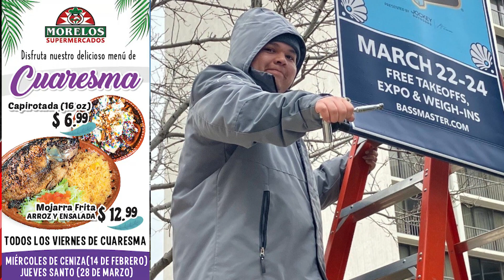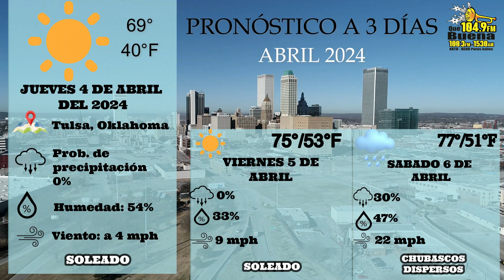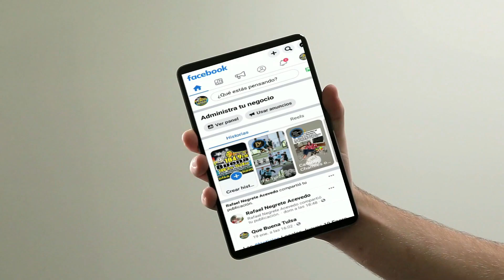Noticias Jueves 4 Abril 2024 Que Buena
Las Noticias Locales Jueves 4 Abril 2024 Que Buena